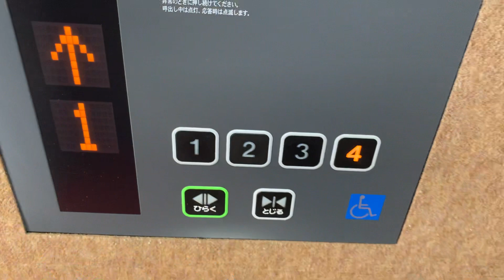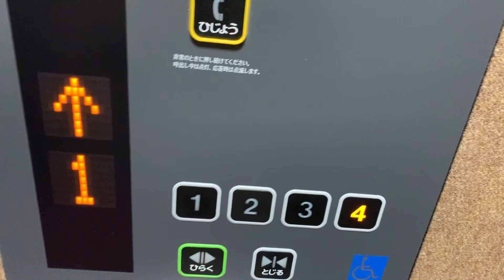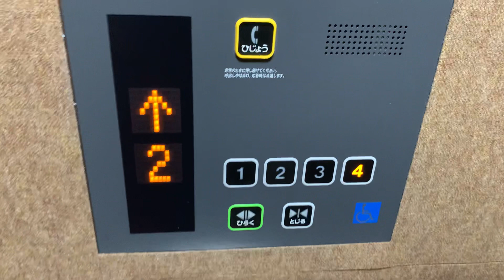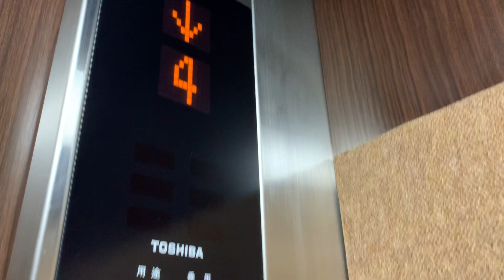海の駅竹原のエレベーター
このエレベーターは、東芝で稼働しています。１階は、乗船券売場があります。

メーカー：東芝
機種：スペーセルGＲ
アナウンス：あり
到着チャイム：なし
防犯カメラ：のりばのみ
行き先キャンセル：可能
ドアセンサー：あり
停止可能階：１（乗船券売場），２，３，４
定員数・積載量：１１名・７５０ｋｇ

その他
開延長：あり